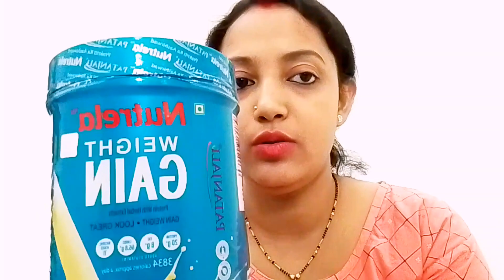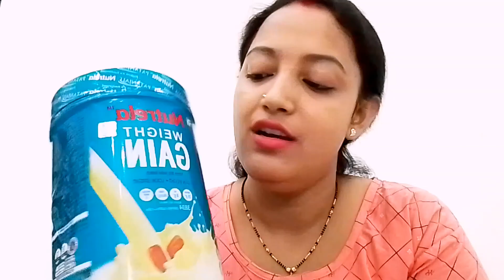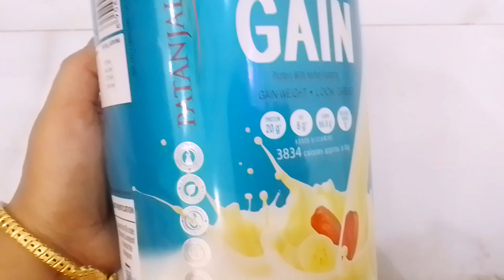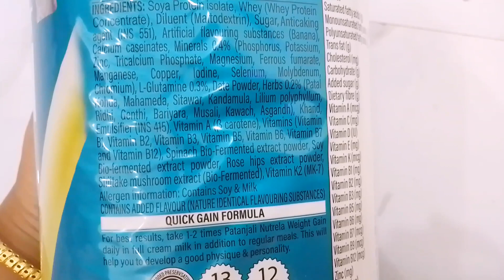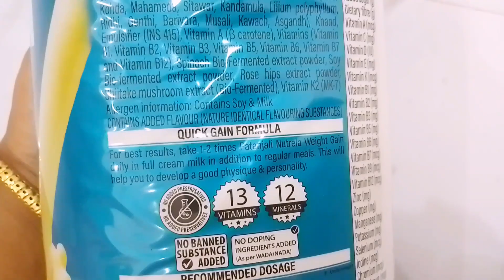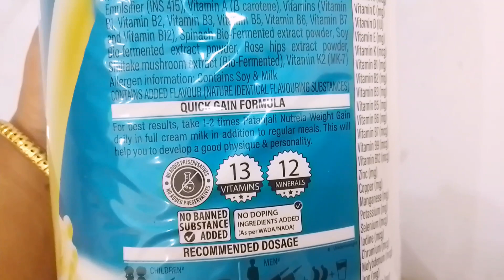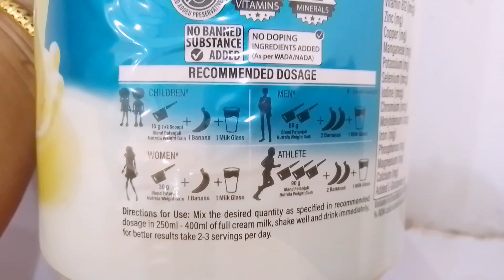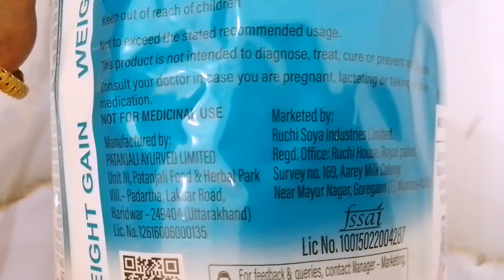Patanjali Nutrela Waight Gain Review in Hindi | Neutral Patanjali waight gain products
Patanjali nutrela weight gain in Hindi
Patanjali weight gain products

Patanjali nutrela weight gain result after 10 days
 • ls Patanjali nutrela weight gain good
• Patanjali nutrela weight gain result
• Patanjali nutrela weight gain mixability

Top keys:-

• Patanjali nutrela weight gainer
• Patanjali nutrela weight gain review
• Patanjali nutrela weight gain products
• weight gain product of Patanjali
• Patanjali weight gain product for female
• Patanjali weight gain products for male
• Patanjali weight gain price

bye-bye friends
lots of love Rakhi